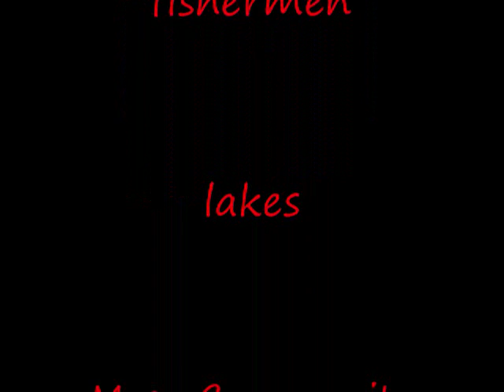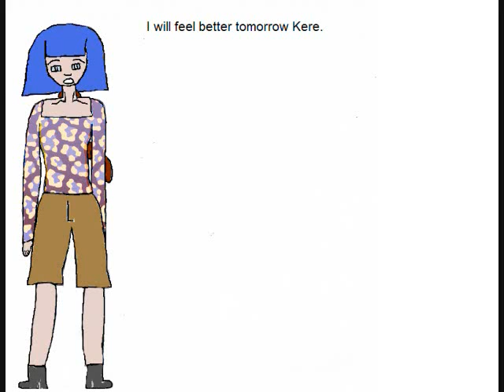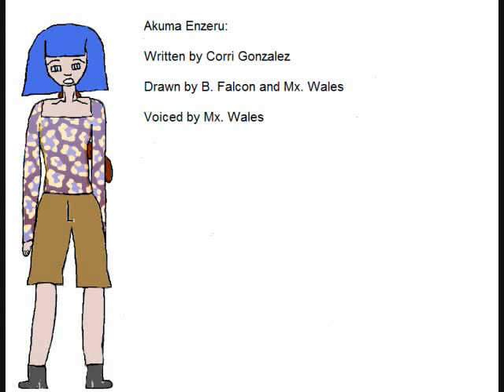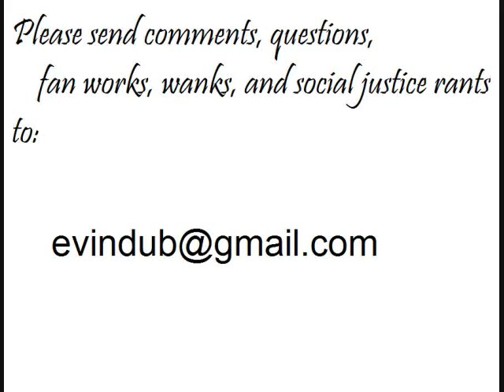19. Smashing Sunflowers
October 28, 2008 | 2:39 AM | Smashing Sunflowers

A minisode wherein Akuma weeps over Illybrius's lost memory and declares her love for him.

As always, you are welcome to reinterpret the script, with attribution to Evindub Productions.